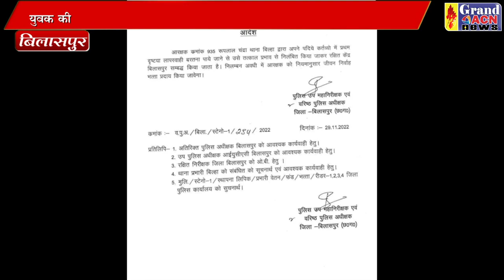एसएसपी ने आरक्षक को किया सस्पेंड, बिलासपुर Shaheen Khan